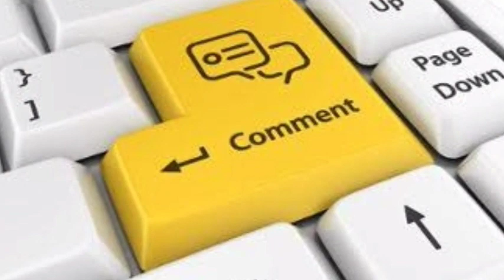WWE Smack down live 12/2/2021 highlights | smackdonlive highlights today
Hello guys,

Agar apko video pasand aayi to like Karo
Koi kami lagi to comment karke batao